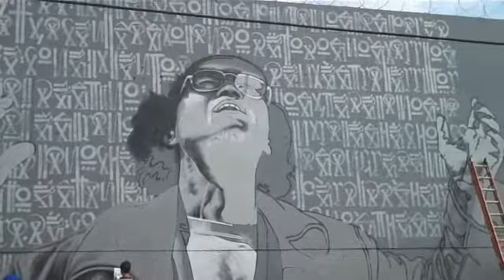Art Basel Primary Flight Boys In Action